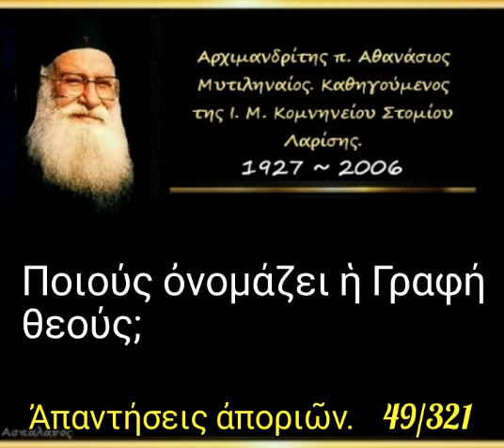Ποιούς ὀνομάζει ἡ Γραφή θεούς; Απορία. 49/321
► Ομιλία:🔹 49'

Ποιούς ὀνομάζει ἡ Γραφή Θεούς;

►Όλες οι ομιλίες της Κατηγορίας :
" Ἀπαντήσεις ἀποριῶν (Κατηχήσεων Ἀνδρῶν – Γυναικῶν) " εδώ ⬇️